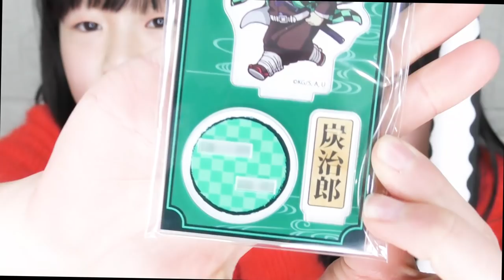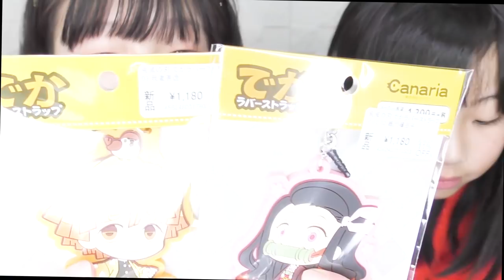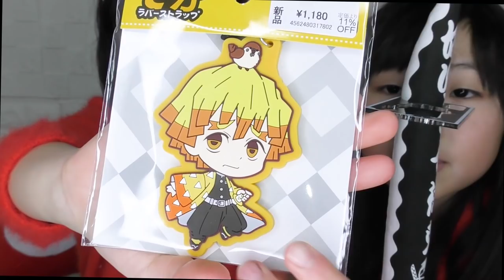【禁断の世界】シホがついに…コスプレに目覚めてしまった！！【しほりみチャンネル】